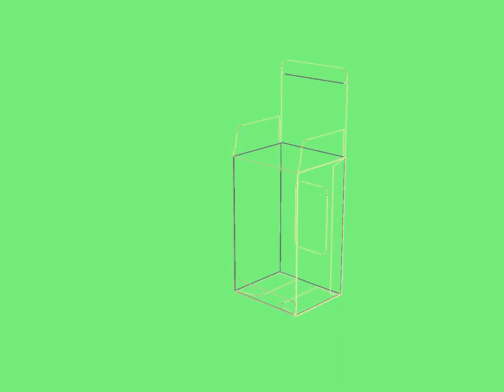wig packaging box box packaging custom product packaging box